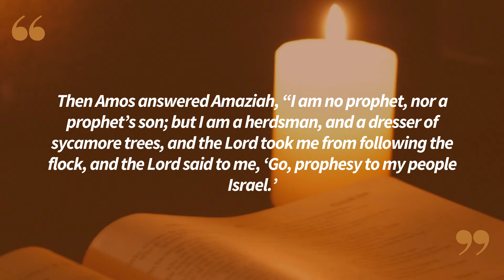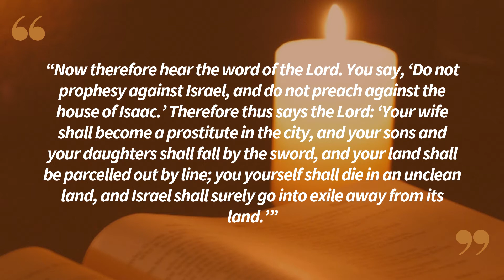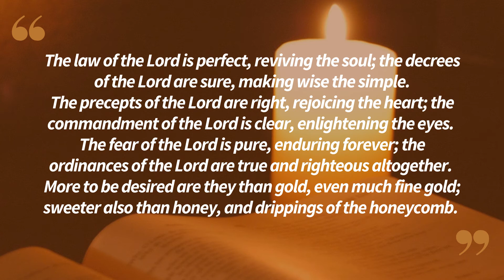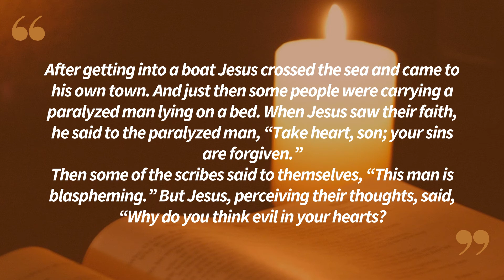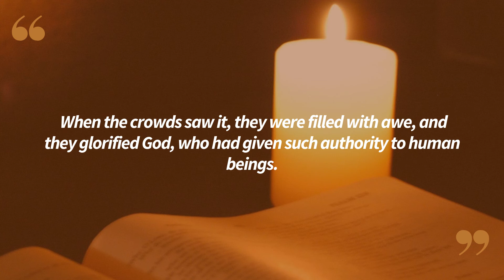Lectio Divina in English Thursday 06/30/2022